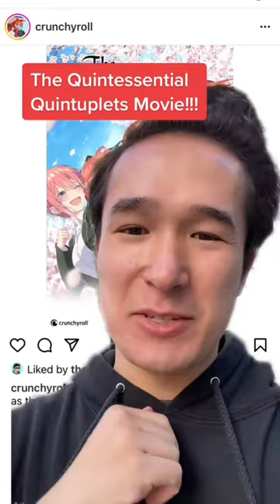The Quintessential Quintuplets Movie is FINALLY getting a US (& International!) release.